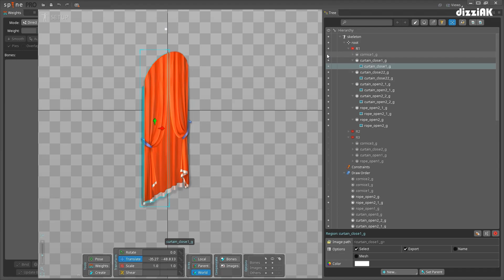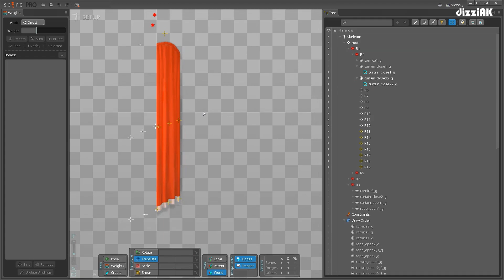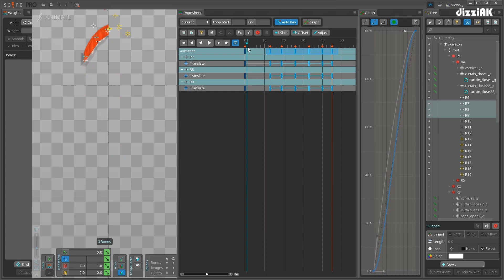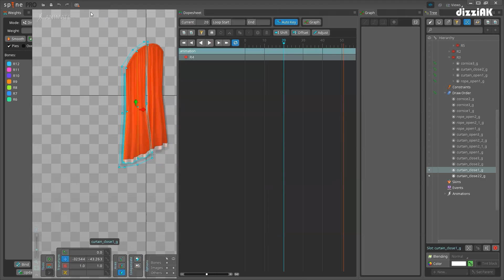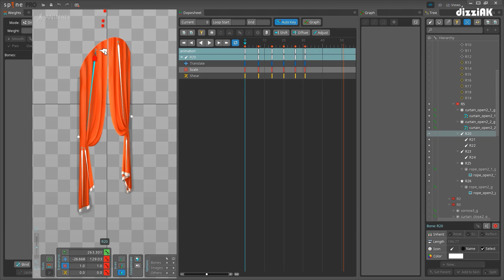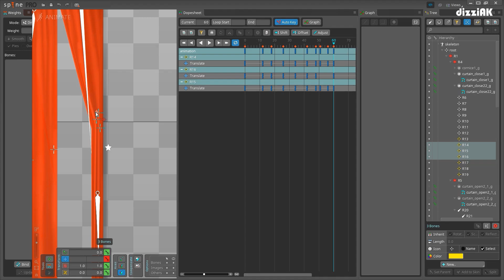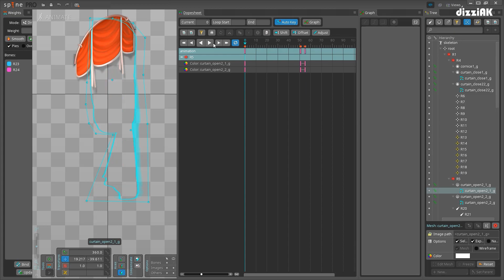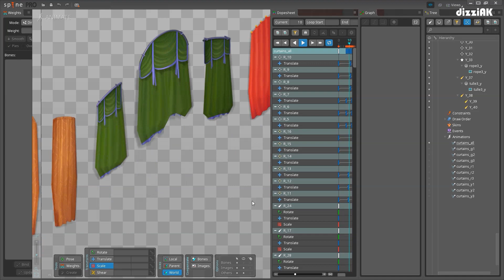Spine lesson. Curtain animation